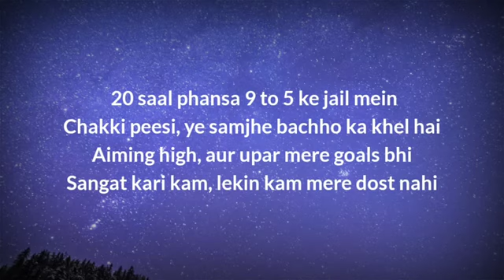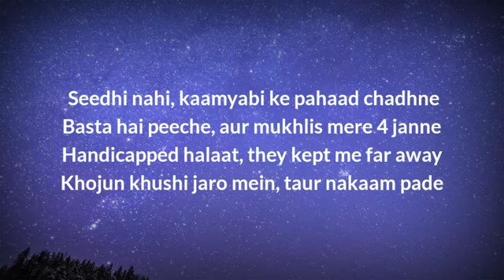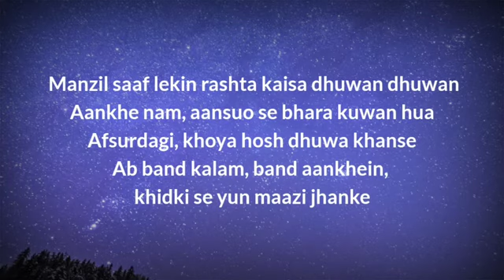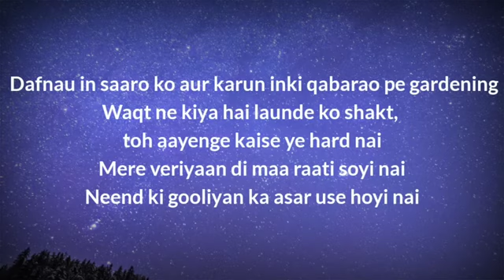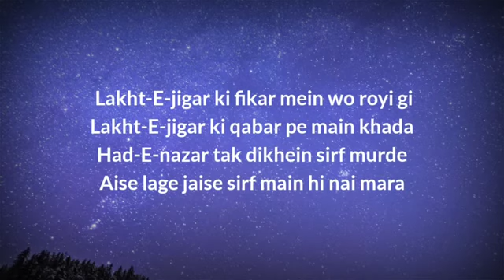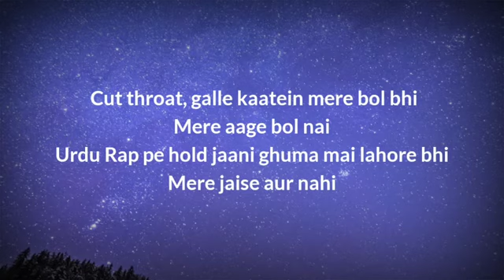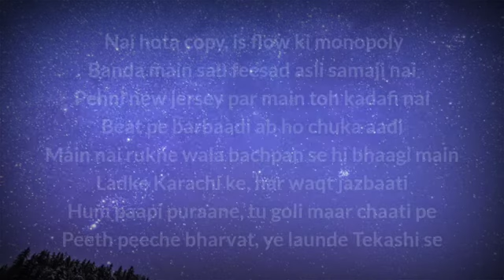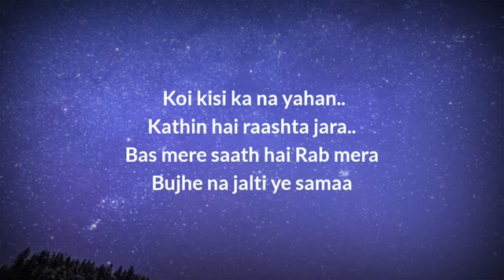Bandish - Shareh, Jokhay, Talhah Anjum & Talhah Yunus(lyrics video)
hi guyz its me hip hop king

original song link :    • 04. Bandish | SHA...